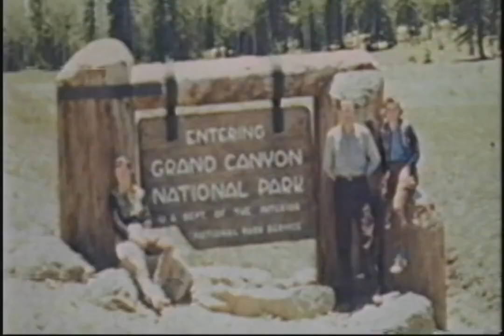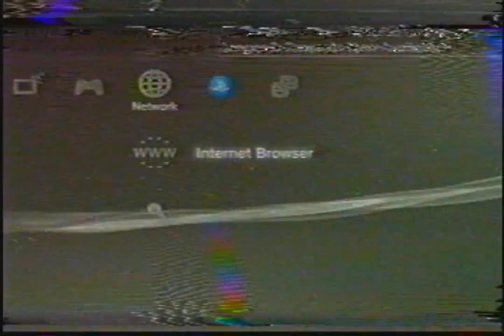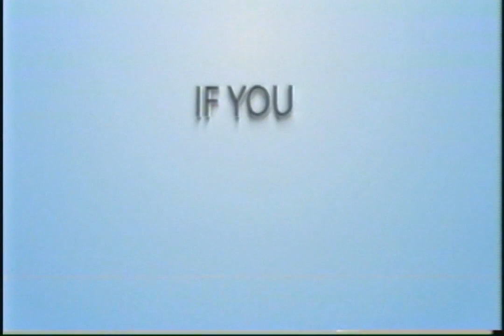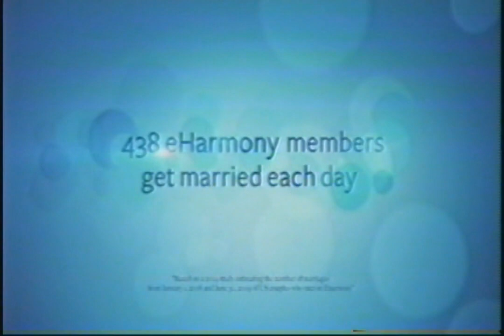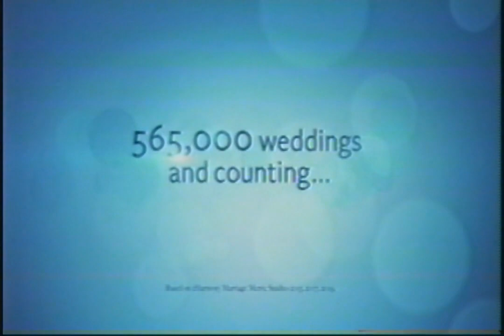FXX - August 23, 2014 Commercials (VHS)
Description: Recorded by Vance. During The Simpsons marathon. FXX; August 23, 2014.